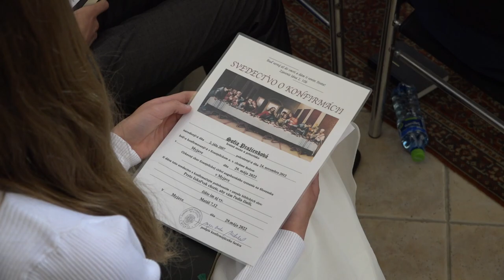Konfirmácia v ev. kostole na Myjave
Krstnú zmluvu potvrdilo 29 mladých konfirmandov